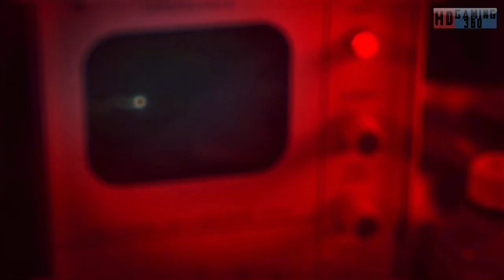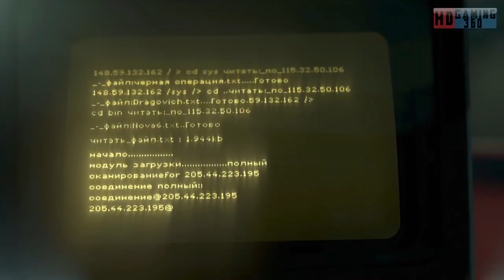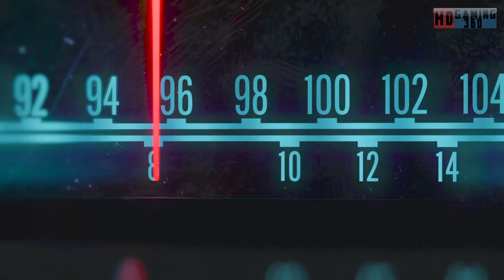Call of Duty Black Ops Cold War Playthrough Part 26